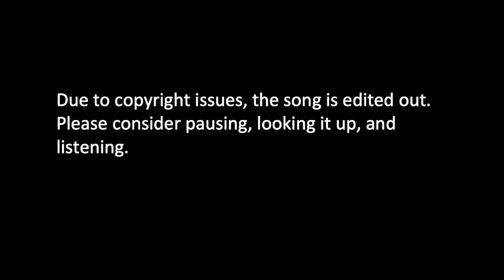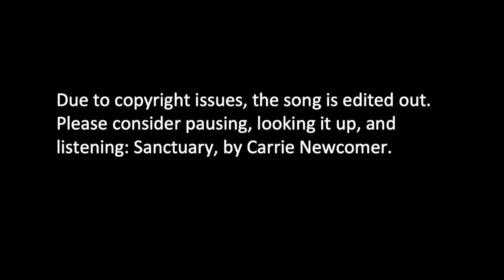Truth and Justice Vigil with Myokei Caine-Barrett, Shonin - 4/20/21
This video was recorded on Tuesday, April 20, 2021, and has been edited.

The Truth & Justice Vigil is intended to be a compassionate and grounding (virtual) support for practitioners following and impacted by the trials of the police officers involved in the killing of George Floyd, so that we may stay present and fully awake in the face of obscene brutality and still remain rooted in the intention to be guided by love and wisdom. Centering Buddhist teachings and practices that inform and support us in orienting our voices and choices toward healing, courage and freedom, the Truth & Justice Vigil will bring sangha together to illuminate that which supports abandoning divisive and habitual reactive patterns. We have invited Black Buddhist teachers and leaders from across the U.S. to join in leading the Truth & Justice Vigil, and offer teachings that will lessen the grip of historical fear, doubt, hatred, indifference, and disillusionment. Sessions will include connecting through chanting, meditation and engaged reflection.

Common Ground offers all programs freely in the spirit of generosity. If you'd like to volunteer or donate to support the teacher(s) and the center, If you donate, be sure to enter "Myokei Caine-Barrett" in the Teacher/Fund box. 2/3 of the donation supports the teacher and 1/3 supports the general operations of the center.